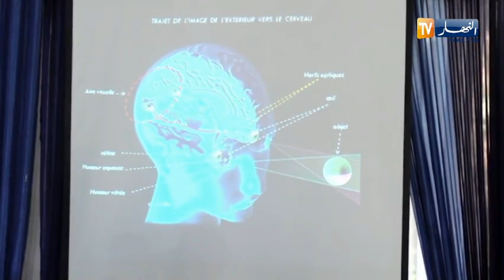باحث جزائري يعرض جهاز تشخيص عن طريق صورة للعين